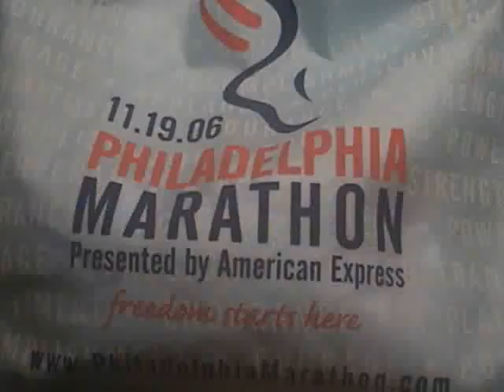Filly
Rachel and Marshall run Philly Marathon